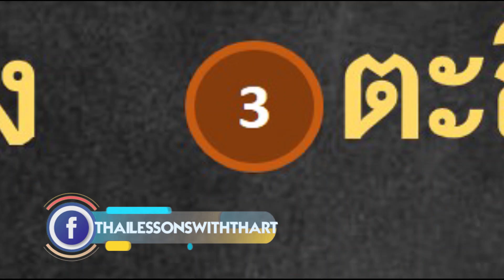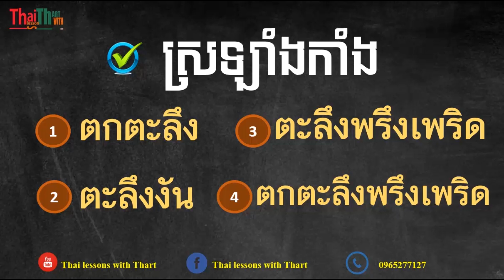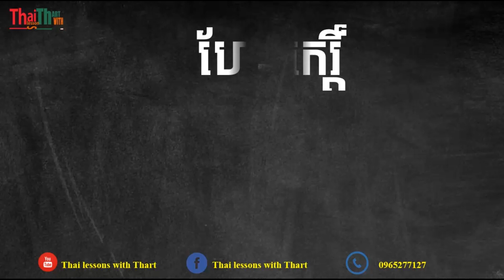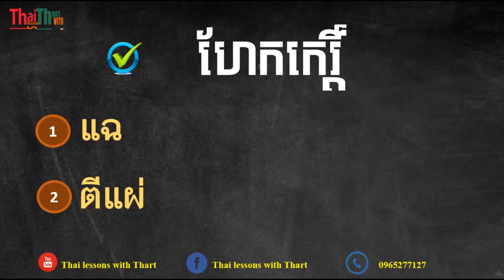Study Thai | Synonym in Thai Part 2 |THAILESSONSWITHTHART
Thanks.